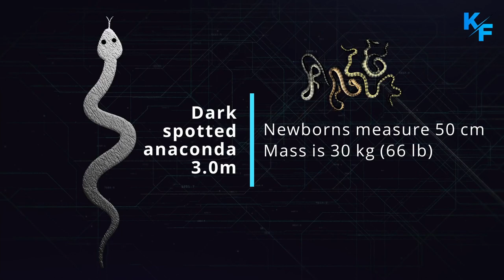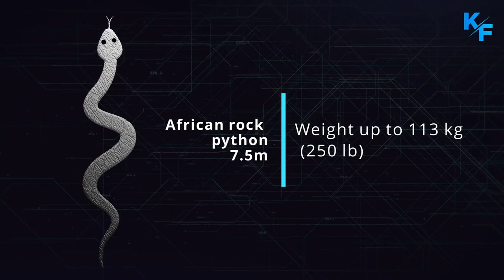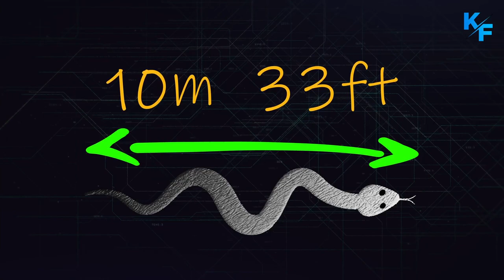Top 10 Biggest Living Snakes In The World 2021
Snakes are fascinating creatures that play an extremely important role in balancing nature throughout the world. These reptiles have absolutely amazing characteristics despite having no legs, eyelids or external ears. To distinguish between certain species of snakes, many herpetologists characterize serpents by color, size, length and venom. Have you ever wondered what species of snakes are the biggest in the world? You can find answer in this video.